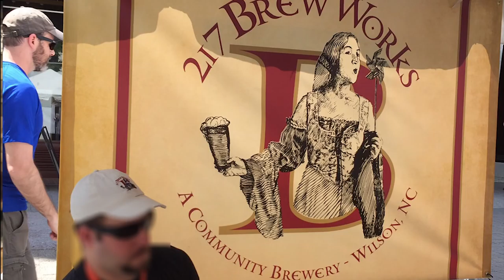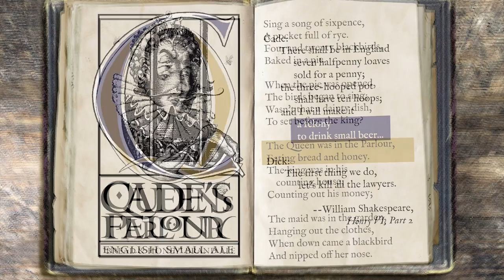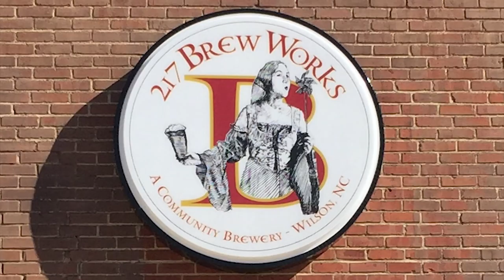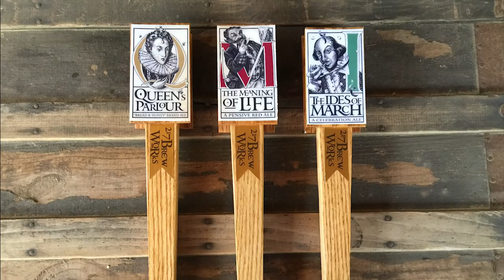Keep Brewmaster John Kater's beers at 217 Brew Works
Fund Brewmaster John Kater's effort to keep making his award-winning beers in Wilson, NC. For more information please see the IndieGoGo Campaign.

Many thanks to:

The NC Beer Guys for the use of their footage.

Dan Finch Pottery who will be producing the Founder's Stein for John's IndieGoGo Campaign

Kate Tomchik and Rebecca and Joseph Stadolnik

Artists and creatives should be paid for their work!